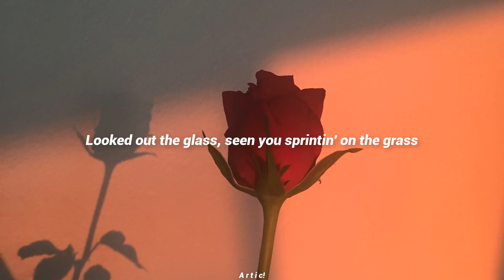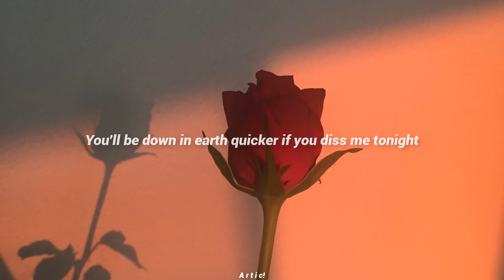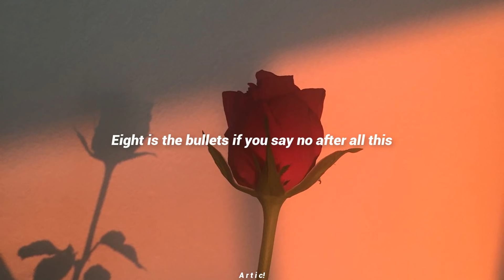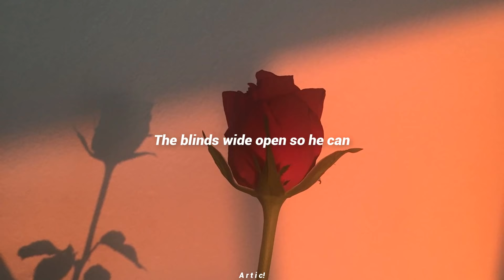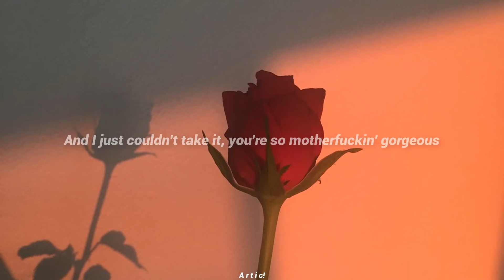She [ lyrics ] - Tyler, The Creator ft. Frank Ocean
One of my favourite songs in this last month, I hope you enjoy it :)

𝙇𝙮𝙧𝙞𝙘𝙨:

Golden rubbers in these denim pockets (denim pockets)
On my waist, there's a black Glock (black Glock)
New girl moved on the block (on the block)
She been plottin' on my brown cock (brown cock)
Last night I slept over hers (over hers)
During sex, I overheard (I overheard)
A sword sliced the air, I pulled out the na-na
Rolled off the bed then shot back, pa-pa
Blood on the sheets probably spillin' from my gash
Looked out the glass, seen you sprintin' on the grass
A real ninja with the blade and the mask
Got them gold ninja stars and red Supreme nunchuks
Now she tryna patch me up, but
Girl, I was just tryna get a nutbust
If that's your ex, you should probably own a pistol
But I'm guessin' it's wiser to exit with dude
The blinds wide open so he can
See you in the dark when you're sleepin'
Think about it, fresh out the shower
You touch yourself after hours
Ain't no man allowed in your bedroom
You're sleeping alone in your bed
But check your window, he's at your window
The night light hits off, turnin' kisses to bites
I'm a down to earth nigga with intentions that's right
You'll be down in earth quicker if you diss me tonight
But I'll be the happiest if you decide to kick it tonight
We can chill and I can act like I don't wanna fuck
You can tell me all your problems like I really give one
But I give two for us 'cause you're the one that I want
Don't wanna seem like a punk pussy that sips on the punk pussy
See when I'm with my friends I just put on a front
But in the back of my top I'm writing songs about we
We as including I and yourself, making three
Little ones ? pretty hard if you ask me
You're a pretty broad in the top three
Of things that I've been waiting to come, so
Meet me by the lake around 10 and skinny dippin' and then
We can begin the pretend game, I wanna be Finn from Adventure in Time
One, two, you're the girl that I want
Three, four, five, six, seven, shit
Eight is the bullets if you say no after all this
And I just couldn't take it, you're so motherfuckin' gorgeous
Gorgeous, baby you're gorgeous
I just wanna drag you're lifeless body to the forest
And fornicate with it but that's because I'm in love with
You cunt
I just wanna talk, and conversate
Cause I usually just stalk you and masturbate
And I finally got the courage to ask you on a date
So just say yes, let the future fall into place
So just say yes, let the future fall into place cunt